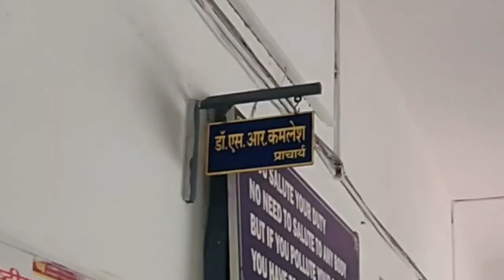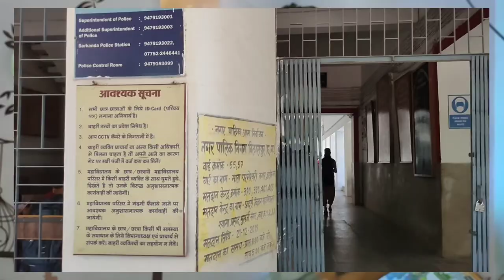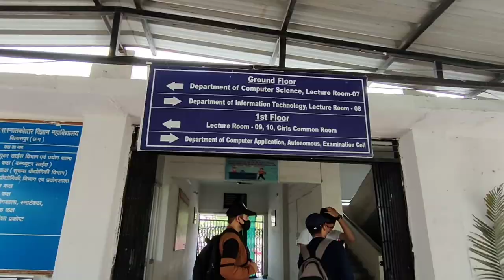Science College What I am Studying | science college bilaspur tour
Hello friends welcome to New Vlogs video Aaj ki is video me ham science College Bilaspur ke bàre me batana wale hai aaj aap science College Bilaspur tour karenge umid hai aapko ye video pasand aayega
or aaj ki is video aapka Sara doubt clear karne wala hu ki is college me kon kon se department (facilities)  hai sara doubt clear ho jayega

• Mai aapne channel me daily life, traveling, information video upload karta rahta hu

Youtube - Tech plush Gyan
youtube - Vlogs Vikas (stylish vikas vlogs)